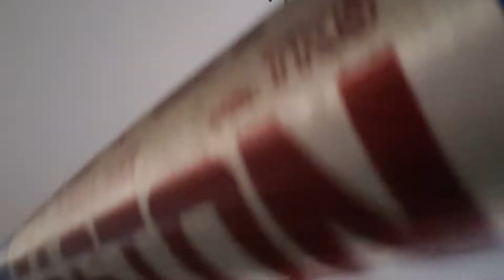Fortnite - Chill Dude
Hallo liebe Leute, heute ist Chill Dude dran wo sich heute Zock über Fortnite aufregt und ich hoffe, dass es gefallen hat und folgt mir auf Instagram und Twitter, wenn ihr wollt.